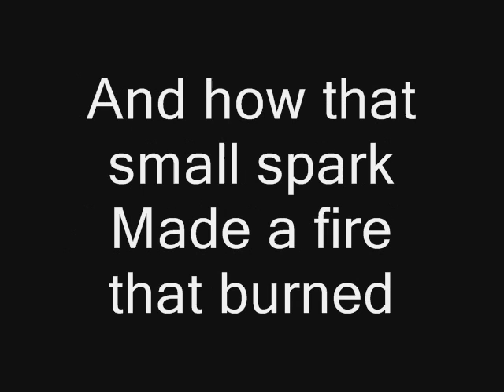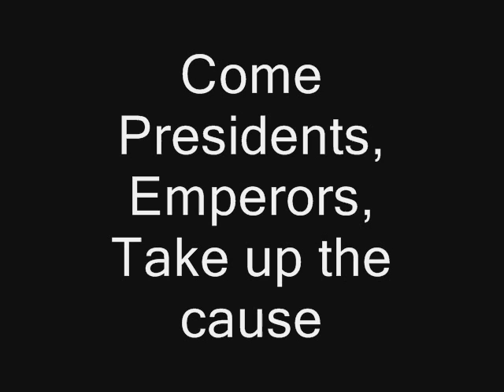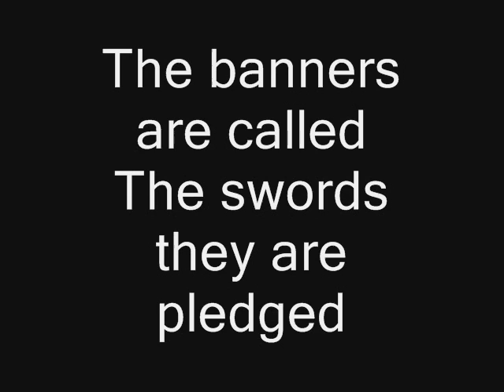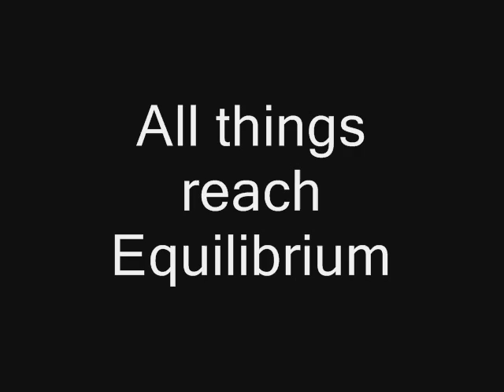All Things Reach Equilibrium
Sing Along War Report, presented by the Office of the Maestro of the Pacific Orchestra.  Y9.T2.01